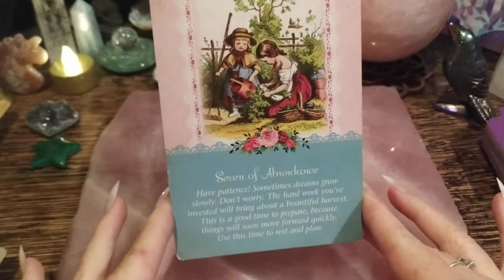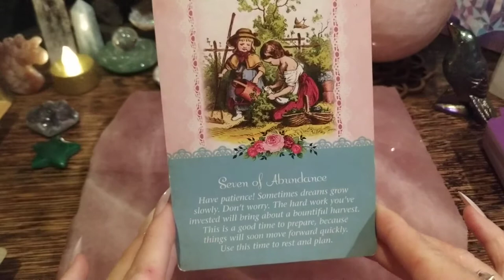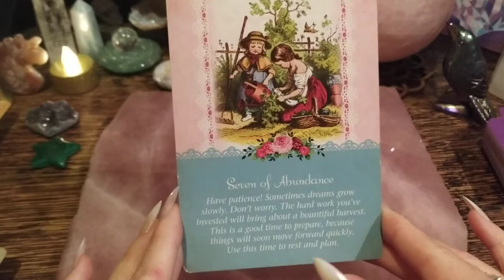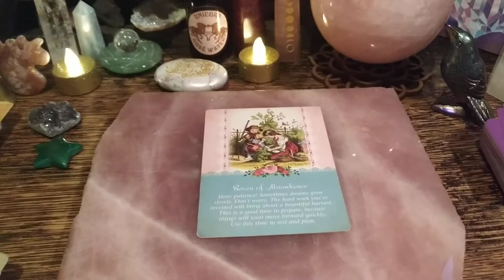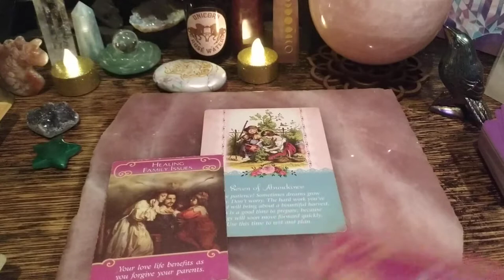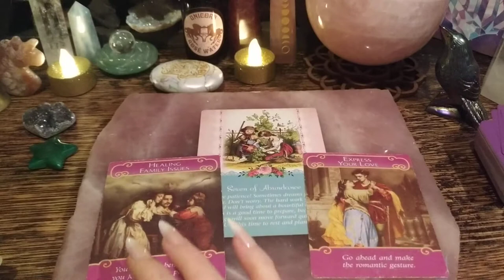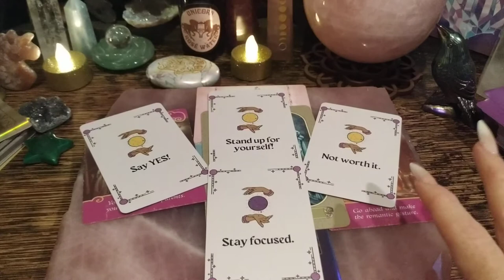ARIES ♈★Weekly Highest Timeline Reading! ★💛 Abundance!